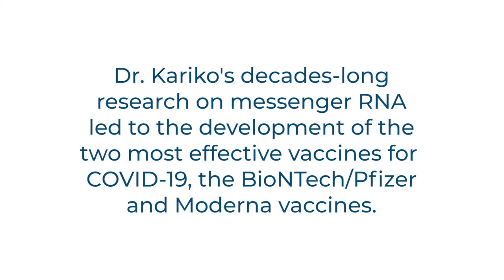2021 USRowing Annual Awards | John J. Carlin Service Award – Katalin Kariko